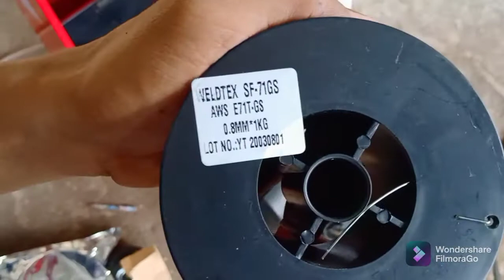Cara Mengganti Kawat Las, Pada Mesin Las MIG.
Assalamualaikum warahmatullahi wabarakatuh,apa kabar teman-teman semoga sehat selalu,alhamdulillah di video kt kali ini, kt akan belajar mengganti kawat las pada mesin las mig..simak videonya smpai selesai teman-teman.